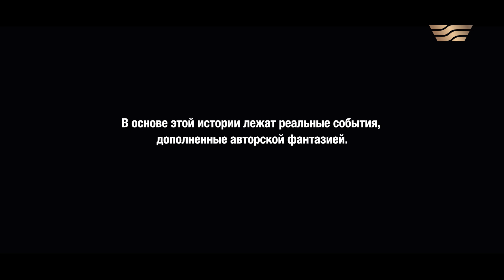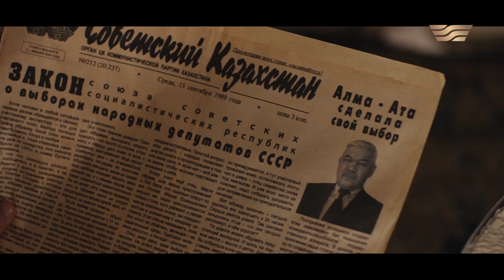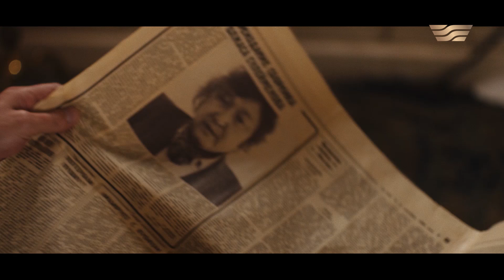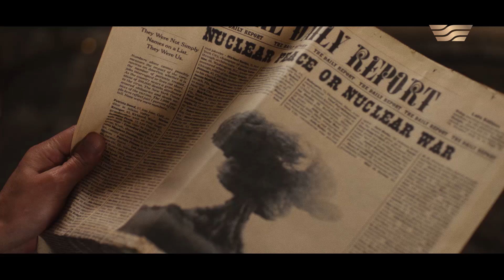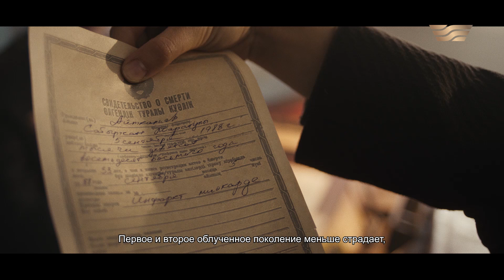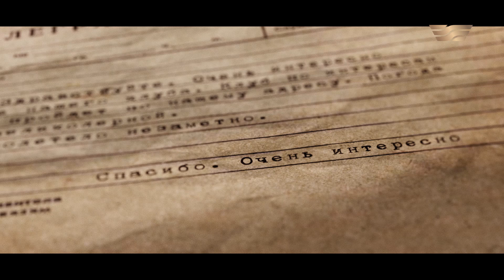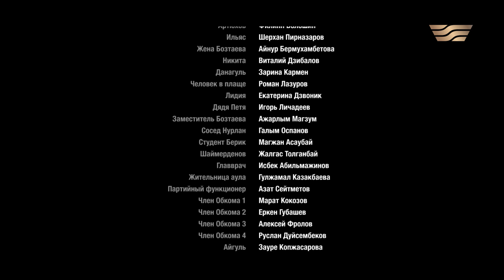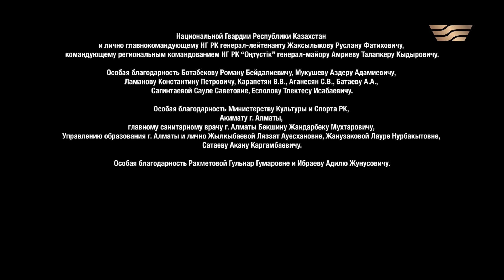Телесериал «Полигон». 3-серия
Бозтаев, приехав в Семипалатинскую областную больницу, узнает, как на самом деле обстоят дела. Он в ужасе от услышанного и увиденного: за больными смотрят как за лабораторными мышами, лекарств нет, больные умирают один за другим. В селе Кайнар от онкологии умерло больше 200 человек.
Бозтаев приезжает в Алма-Ату и рассказывает Назарбаеву о том, что разворачивается мировая трагедия, что народ должен знать всю правду. Нурсултан Абишевич поднимает вопрос о закрытии полигона, но его не поддерживают. Вскоре из Москвы приходит шифрограмма: полигон должен быть расширен. Колбин говорит, что не может помешать этому, а Назарбаев волен взять инициативу на себя. Сколько это еще будет продолжаться?